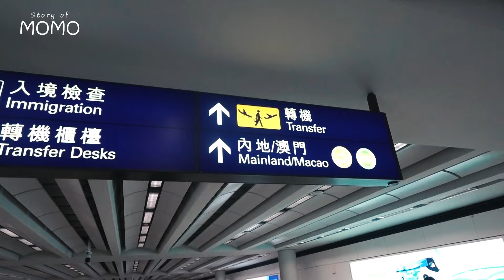FINALLY..! KALI INI KITA LIBURAN KEMANA YA ?